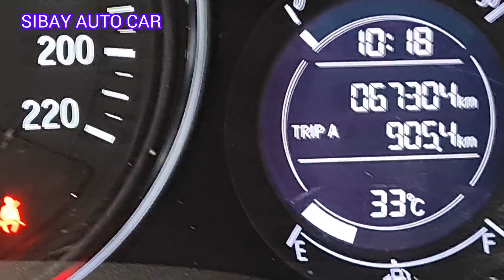Bawa pulang HONDA HRV 30 juta nego Tinggal Gasss aja Enjoy banget idola keluarga cakep banget !!!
Mobil bekas Honda hrv E metik 2016 buruan di pinang cakep banget !!!